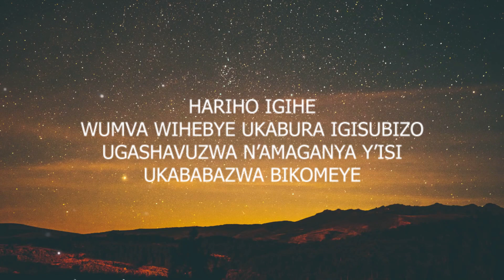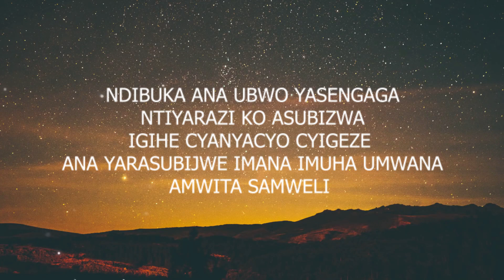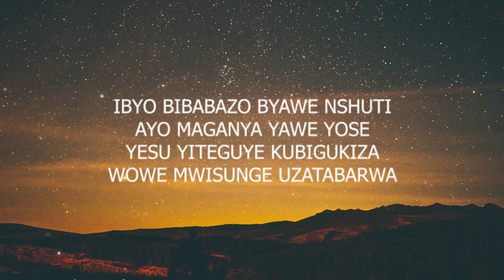Humura by SHYAKA Egide RTC Music 2023 (Officials video lyrics)